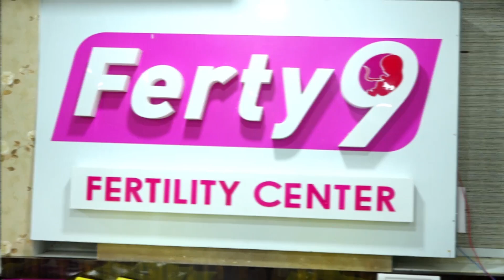సింగల్ ట్యూబ్ తో ప్రెగ్నెన్సీ వస్తుందా? | Dr. Suma Varsha Fertility Expert | Ferty9 Hospitals | HQ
సింగల్ ట్యూబ్ తో ప్రెగ్నెన్సీ వస్తుందా? Many people have different  queries on tubes for pregnancy explained by Dr. Suma Varsha.

Please Contact Immediately...Dr.Suma Varsha Thota, Masters in Reproductive Medicine-UK
Ferty9 Fertility & Research Centre Vijayawada

Health Qube is a one stop solution for all Health Related Telugu Tips. Videos Are Educational Purpose Exclusive Taken From Famous Doctors Around AP & Telangana Well Known Hospitals.